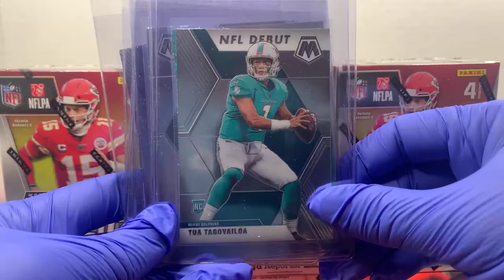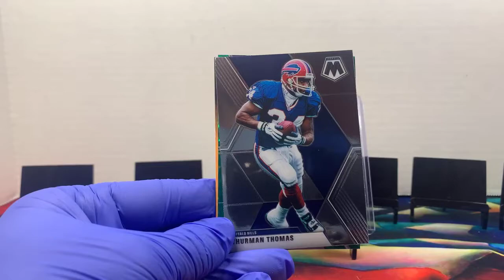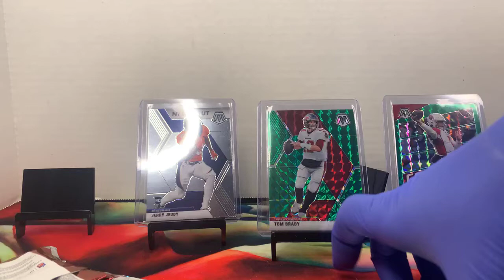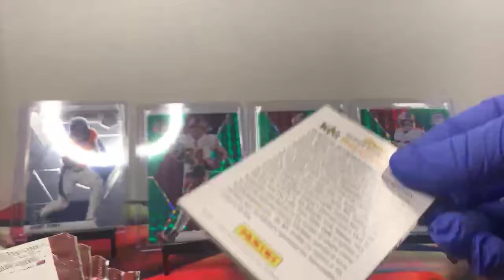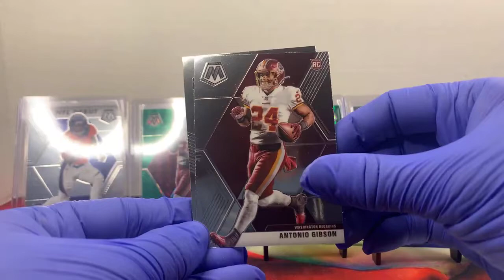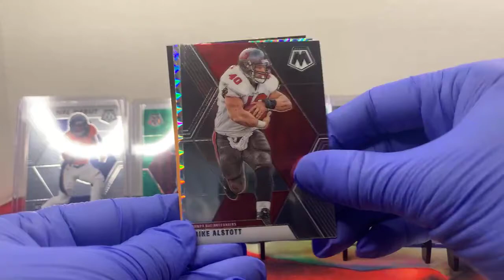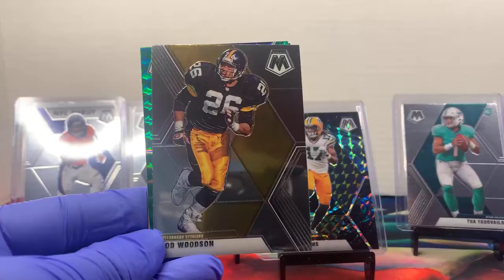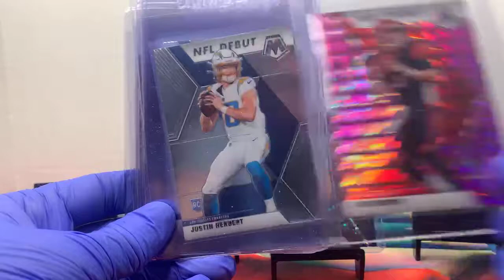10 BLASTER MOSAIC BLASTER BREAK OCT. 5TH 7PM EST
Ebay is